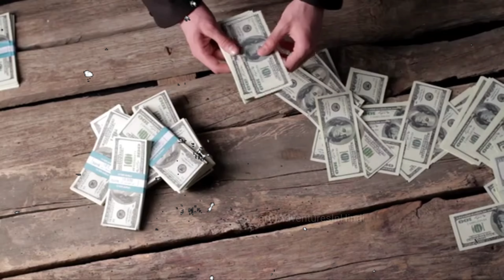यहां किसान,सांप की खेती से कमा रहे हैं करोड़ों रुपए ! How Farmers Making Crores By Snake Farming